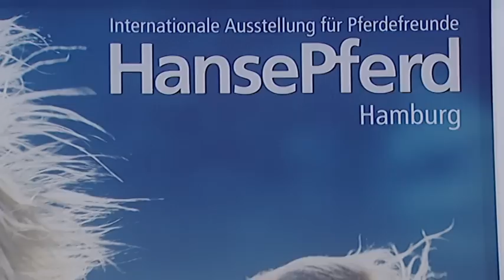HansePferd Hamburg 2012: Pressekonferenz und Vorfreude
+++ HansePferd Hamburg 2014: 25.-27.April +++
Das erwartet die Besucher der HansePferd Hamburg 2012!
Ein erster Blick in die Hallen und alle Highlights in der Übersicht.